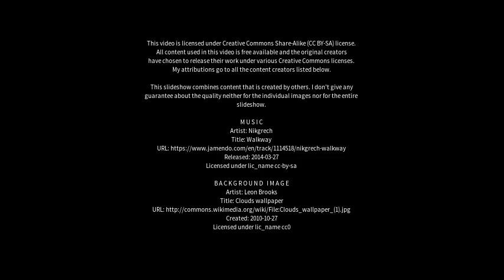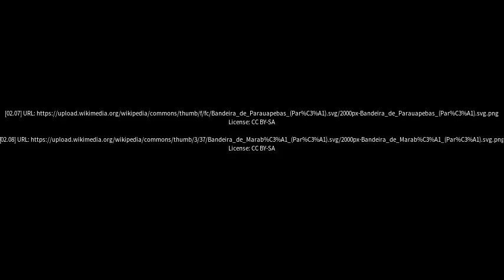Best places to visit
Best places to visit - Itupiranga (Brazil) Best places to visit - Slideshows from all over the world - City trips, nature pictures, etc.